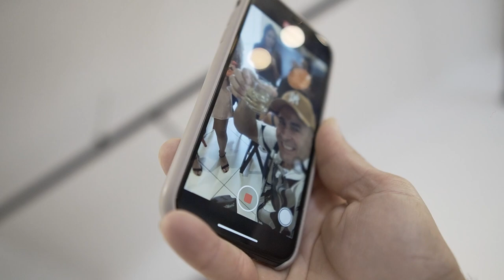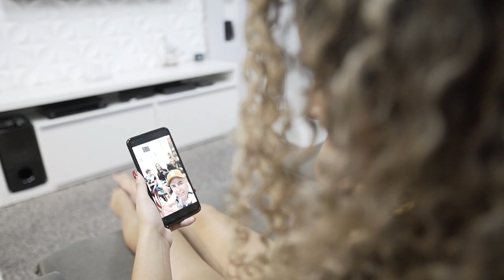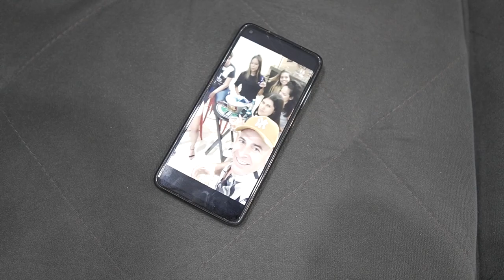Mario Santana - Storie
STORIE
Compositor: Matheus Santos

Olha que engraçado como as coisas acontecem
Eu te falei e você não me ouviu
Te dei amor e você só me usou
Mas agora a sua casa caiu

A partir de hoje tá tudo acabado
'To te deletando vou te esquecer
E não adianta vim correr atrás
Porque pra mim já não dá mais eu cansei de sofrer

Aqui no meu storie é só vídeo de balada
Curtindo e bebendo com a mulherada
E você vendo vai se lamentando
Porque hoje eu 'to sorrindo e você que tá chorando

Produção Musical: Júnior Gaspa
Direçao de Video: Bruno Neves